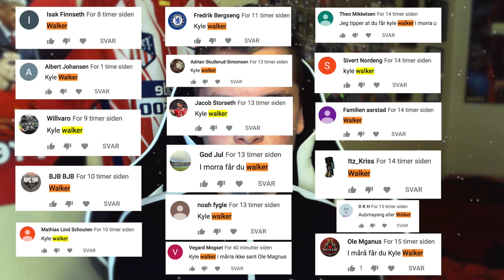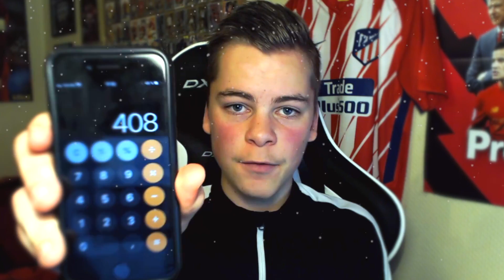VINN KAMPEN ELLER DISCARD LAGET! 🤔🏆 FIFA 19 JULEKALENDER! 🎅🏼🎄 Luke 24